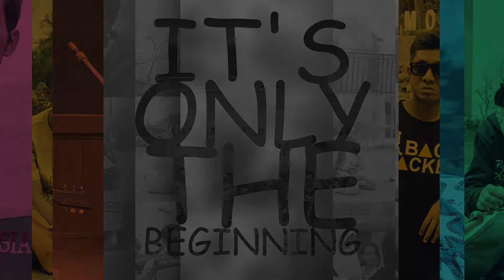Slideshow Batavia Tour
A good friend is like star. You can not always see it, but you realize it will always be there

Hopefully this video inspire you all...

with love,